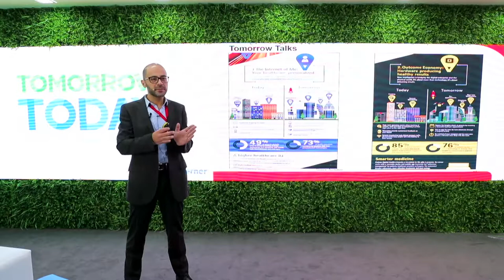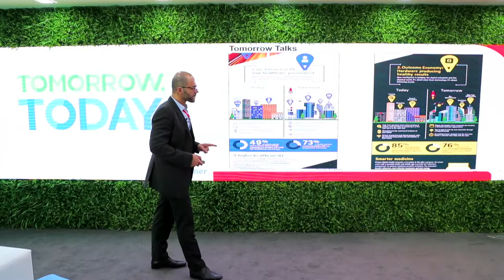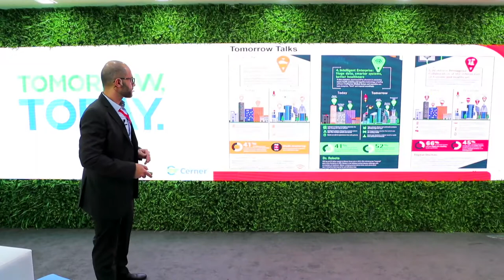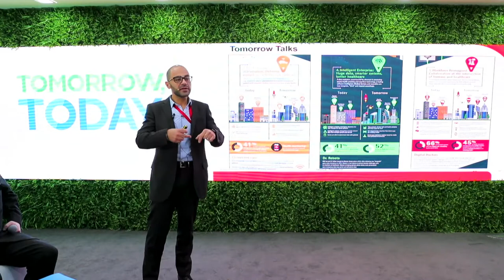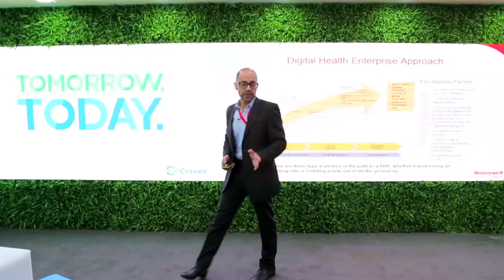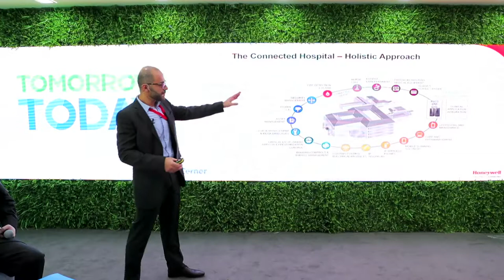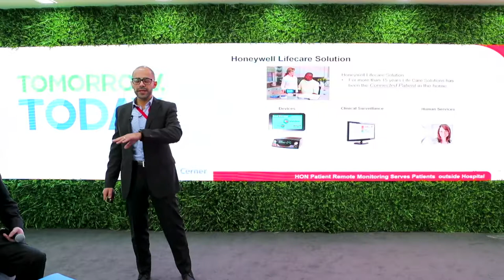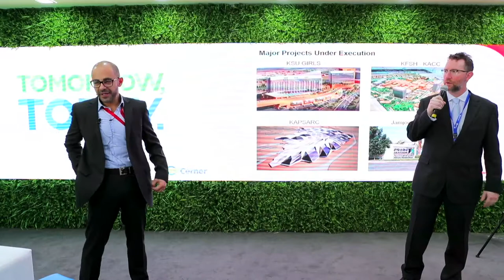Tomorrow Talks! Day 3 - Charbel Rizkallah on smart building integration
On Day 3 of Arab Health 2018, Charbel Rizkallah spoke about smart building integration from Cerner's "Tomorrow Talks!" booth stage.